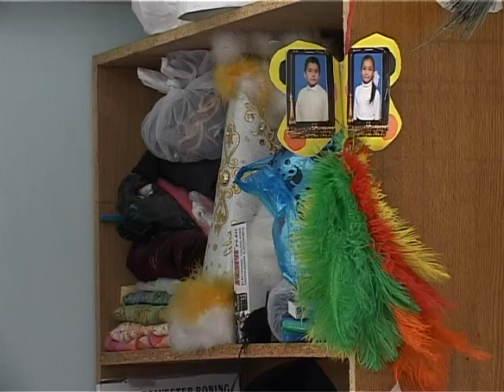27_03_3_6_H264_448K_25p